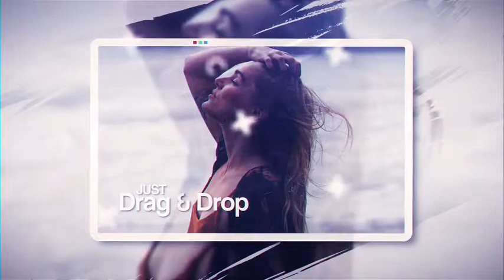Parallax Gallery (After Effects Template)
Features:
- 1920×1080 (30FPS)
- 10 Images/videos holder, 12 Text holder
- No plug-ins required
- Easy to understand video tutorial included
- The font is not included